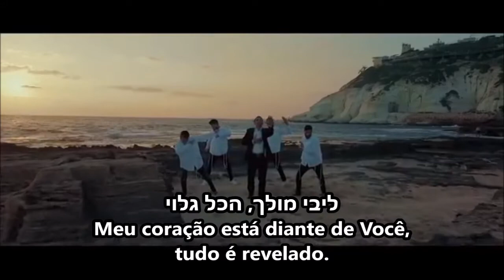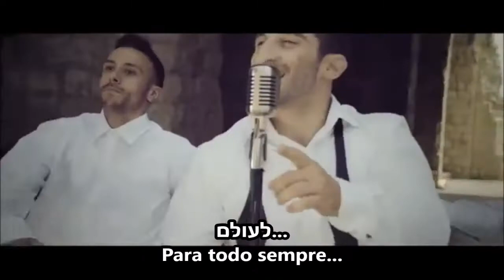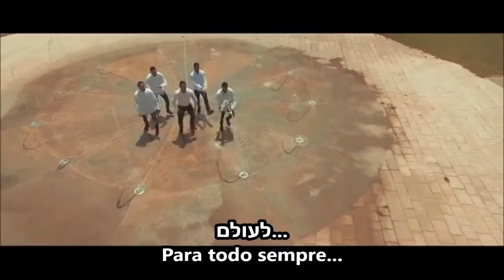השם אחד - Itzik Orlev (Traduzido do hebraico) - O Senhor é Um